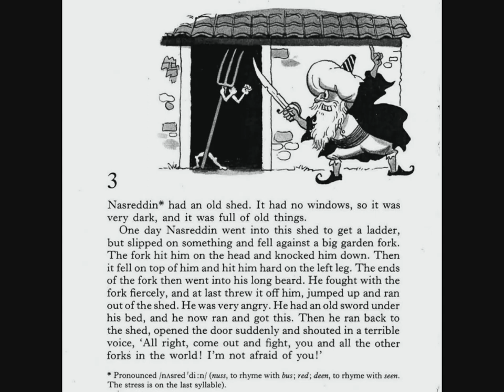Story 3 Nasreddin and the Garden Fork